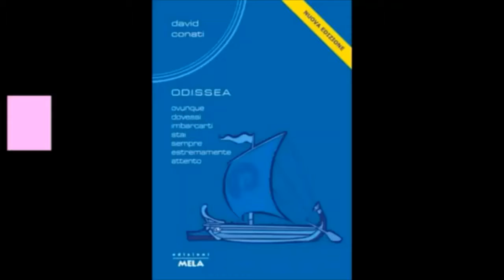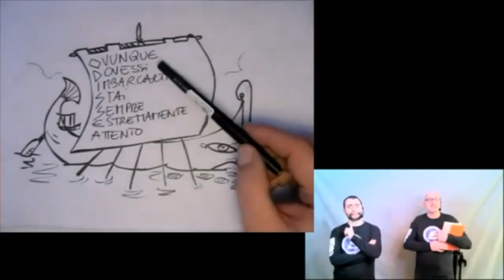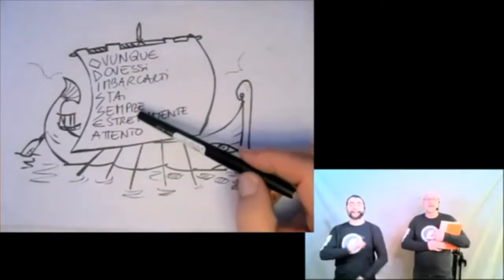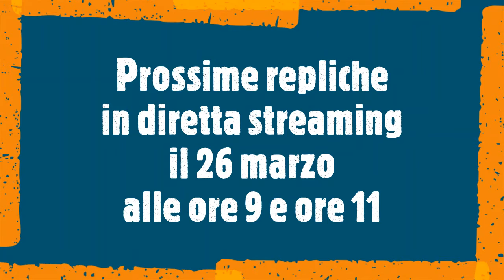Biancamaria Cereda PROMO ODISSEA 26 marzo